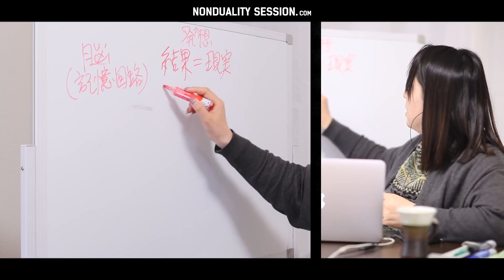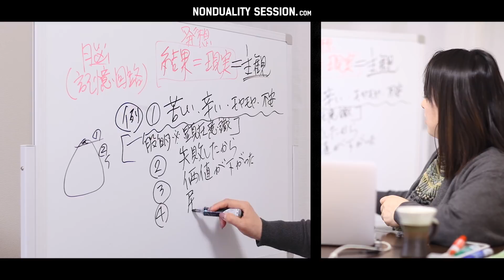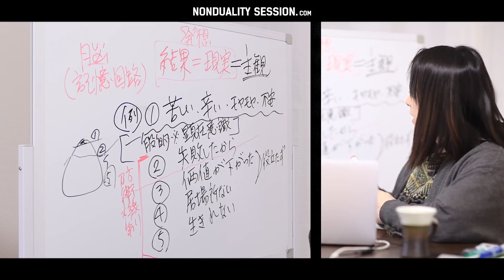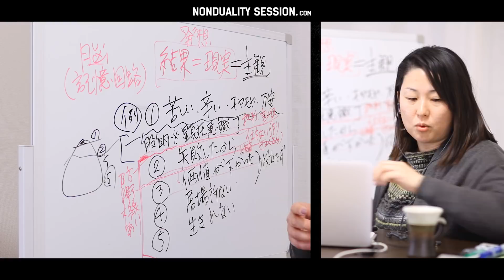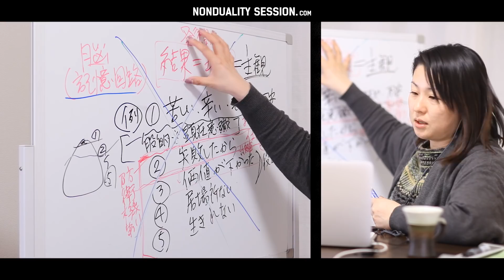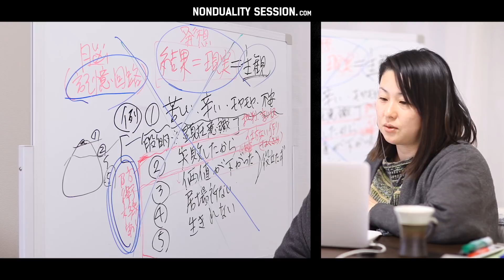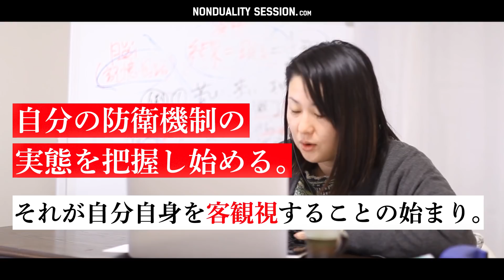客観的に自分を観るとは？～自分と他人の事が観えてくる～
YOUTUBE非公開動画が約400本見放題
見るだけで勝手に幸せの現実へ変化する「ノンデュアリティラボ」

■順番に見るだけで勝手に「幸せ」の現実へシフトする奇跡の動画

■ジュンコセレンディー個人セッション（対面、遠隔）